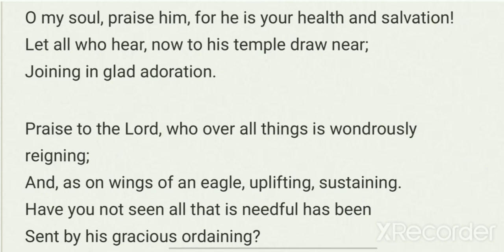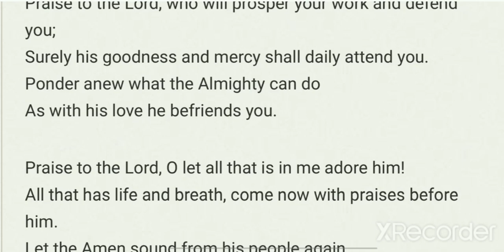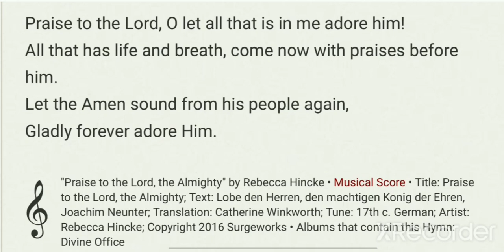Praise to the Lord, the Almighty by , Rebecca Hincke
𝄞"Praise to the Lord, the Almighty" by Rebecca Hincke • Musical Score • Title: Praise to the Lord, the Almighty; Text: Lobe den Herren, den machtigen Konig der Ehren, Joachim Neunter; Translation: Catherine Winkworth; Tune: 17th c. German; Artist: Rebecca Hincke; Copyright 2016 Surgeworks • Albums that contain this Hymn: Divine Office